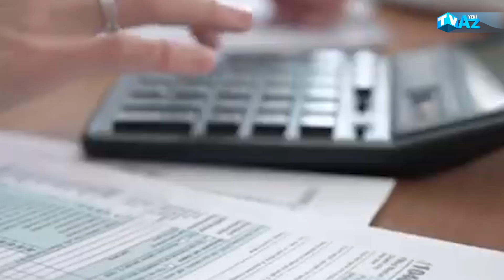SPİRTLİ İÇKİLƏR ÜÇÜN AKSİZ DƏRƏCƏSİ DƏYİŞİB